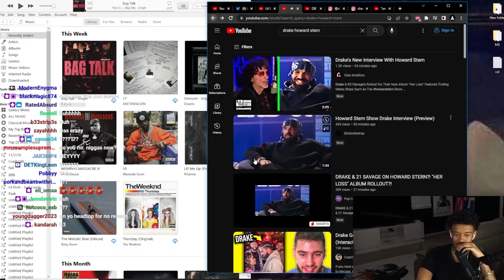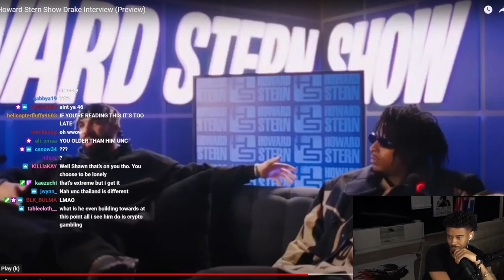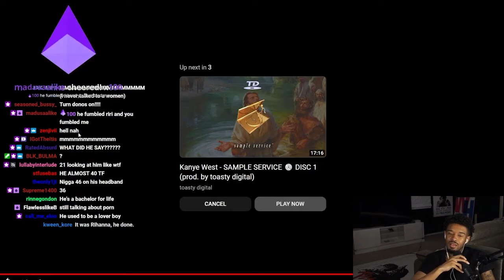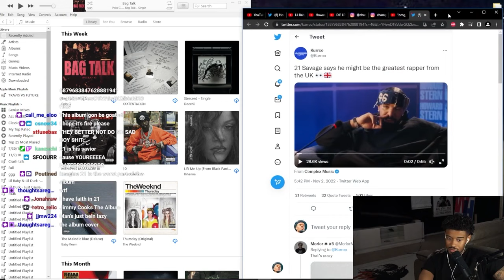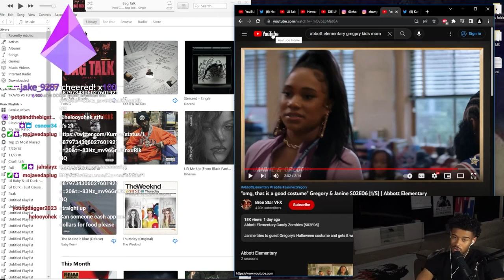Shawn Cee REACTS to Drake & 21 Savage's Howard Stern Interview